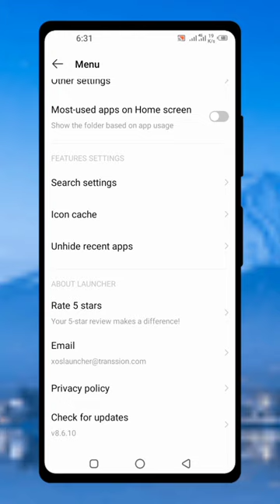infinix xos 10 launcher update again same version 😬infinix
Infinix just give xos 10 launcher an improvement or bug fix update for same version code with a small size of 1MB (1.31mb)in all its devices so here are some links for manual update if you can't get update on play store also watchore interesting videos for infinix 😍